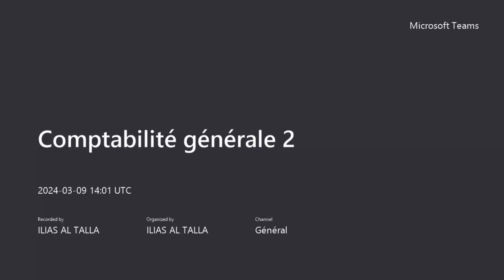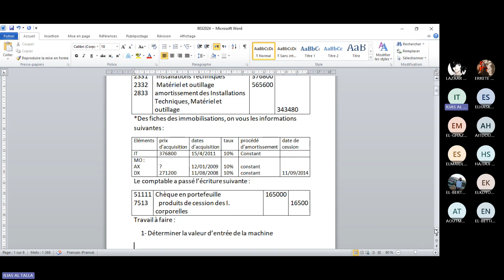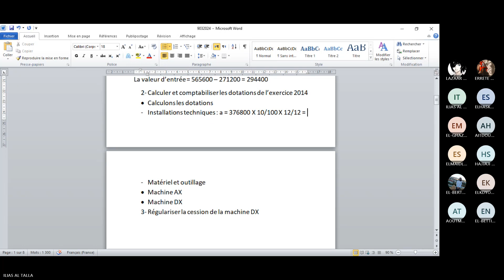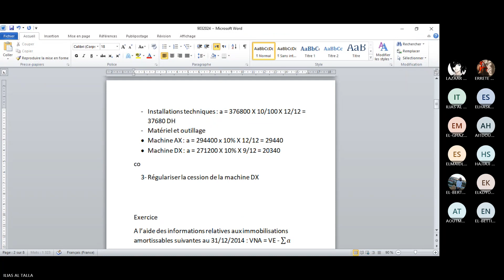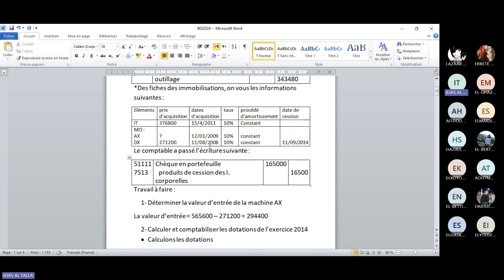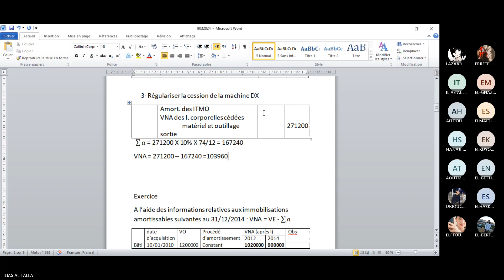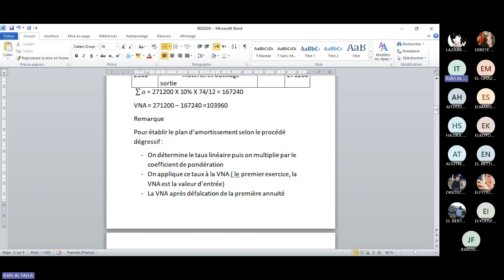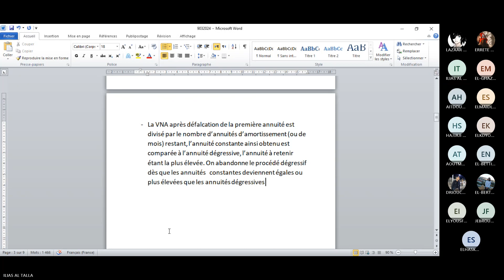Comptabilité générale 2 : correction d'un examen (amortissement)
Comptabilité générale 2
 correction d'un examen (amortissement)